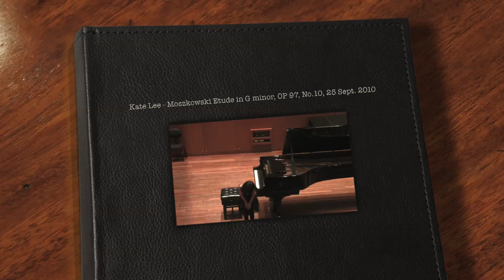Moszkowski - Etude in G minor, Op.97, No.10 by Kate Lee @ 9